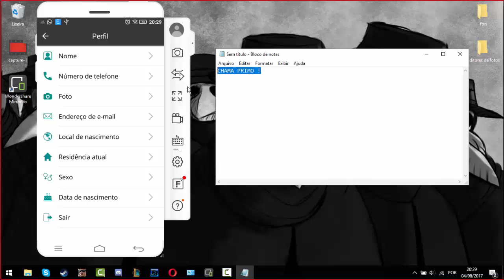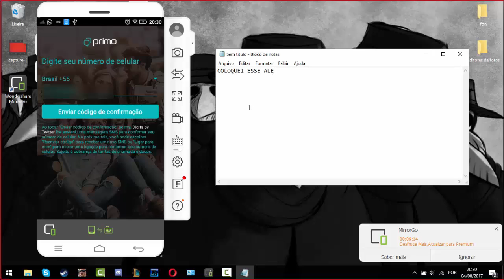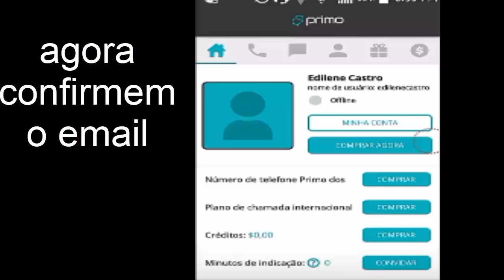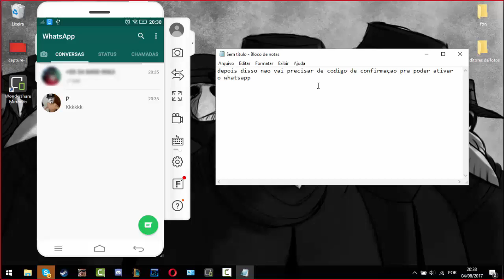Como ter 2 ou + Whatsapp no mesmo celular - (Número Estrangeiro)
Como ter 2 ou + Whatsapp no mesmo celular - (Número do EUA)

Download Primo

Parceiros

Tags Ignora

2 whatsapp
2 whatsapp no iphone
2 whatsapp no mesmo celular 2017
2 whatsapp no mesmo iphone
2 whatsapp in 1 android
2 whatsapp no mesmo aparelho
2 whatsapp iphone 2017
2 whatsapp no mesmo celular samsung
2 whatsapp no android
2 whatsapp ios
2 whatsapp no j5
2 whatsapp android
2 whatsapp ao mesmo tempo
2 whatsapp apk
2 whatsapp android apk
2 whatsapp android 2017
2 whatsapp app
2 whatsapp account in one device
2 whatsapp account
2 whatsapp account in one iphone
2 whatsapp account in one phone
2 whatsapp baixar
mi band 2 whatsapp notification
como baixar 2 whatsapp no celular
como baixar 2 whatsapp no iphone
baixar 2 whatsapp 2016
como botar 2 whatsapp no celular
como baixar 2 whatsapp no j5
bir telefonda 2 whatsapp
como ter 2 whatsapp no bluestacks
whatsapp brasil 2
2 whatsapp com o mesmo numero
2 whatsapp com root
2 whatsapp celular
2 whatsapp celular 2 chips
2 whatsapp celular dual chip
como ter 2 whatsapp
como baixar 2 whatsapp
como ter 2 whatsapp no iphone
2 contas de whatsapp
2 whatsapp dual chip
2 whatsapp disa
2 whatsapp download
2 whatsapp dual sim
como ter 2 whatsapp disa
samsung corby 2 whatsapp download
como ter 2 whatsapp diferente
1 whatsapp 2 devices
whatsapp account on 2 devices
2 whatsapp em um celular
2 whatsapp em 1 celular
2 whatsapp em um celular dual chip
2 whatsapp em um aparelho
2 whatsapp em um iphone
2 whatsapp em 1 aparelho
2 whatsapp em 1 iphone
2 whatsapp em 1 android
2 whatsapp em um mesmo celular
2 whatsapp em um celular 2017
2 whatsapp for iphone
2 whatsapp for ios
2 whatsapp for one mobile
2 whatsapp for dual sim
2 whatsapp for windows phone
2 whatsapp for samsung
2 whatsapp for iphone 6
como fazer 2 whatsapp
fitbit charge 2 whatsapp
whatsapp funny videos 2
2 whatsapp gbwhatsapp
como ter 2 whatsapp gb
samsung gear 2 whatsapp
whatsapp web moto g 2
moto g 2 whatsapp
gear fit 2 whatsapp
galaxy j5 2 whatsapp
technical guruji 2 whatsapp
gear 2 whatsapp
2 whatsapp moto g3
2 whatsapp hindi
2 whatsapp hack
2 whatsapp huawei
1 mobile 2 whatsapp hindi
how to 2 whatsapp one mobile
how to 2 whatsapp
whatsapp hack in 2 min
whatsapp auf 2 handys
whatsapp 2 hesap
como hacer 2 whatsapp
2 whatsapp iphone
2 whatsapp iphone cydia
2 whatsapp iphone 6
2 whatsapp iphone 7
2 whatsapp in one iphone
2 whatsapp iphone jailbreak
2 whatsapp iphone 4s
2 whatsapp j5
2 whatsapp j7
2 whatsapp j7 metal
como instalar 2 whatsapp no j7
whatsapp 2 without jailbreak
como ter 2 whatsapp no j7
whatsapp 2 jailbreak
jay kapoor 2 whatsapp
whatsapp 2 no jailbreak
como colocar 2 whatsapp no j7
2 whatsapp knox
2 whatsapp kaise chalaye
2 whatsapp kaise use kare
1 mobile 2 whatsapp kaise chalaye
1mobile me 2 whatsapp kaise chalaye
mobile me 2 whatsapp kaise chalaye
como ter 2 whatsapp no k10
2 whatsapp kullanma
2 whatsapp kurma
2 whatsapp lg k10
lg urbane 2 whatsapp
2 line whatsapp
como ter 2 whatsapp no lumia
whatsapp plus 2 lineas
2 lines for whatsapp sin root
whatsapp calma 2 dk lik
2 whatsapp mesmo numero
2 whatsapp moto g 3
2 whatsapp moto g5
2 whatsapp megabyte
2 whatsapp moto g
2 whatsapp moto g4 plus
2 whatsapp moto g4
2 whatsapp motorola
2 whatsapp mesmo aparelho
2 whatsapp mesmo celular
2 whatsapp no mesmo celular
2 whatsapp no mesmo celular iphone
2 whatsapp no celular
2 whatsapp no j7